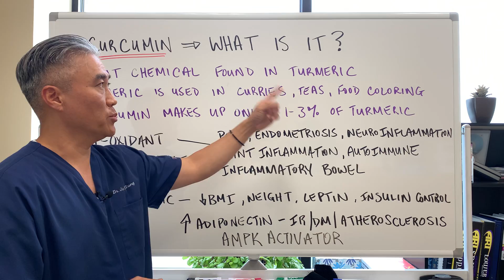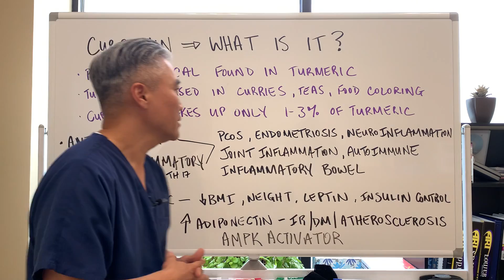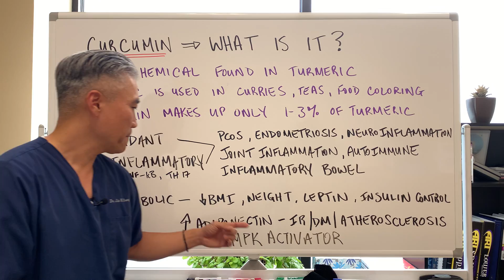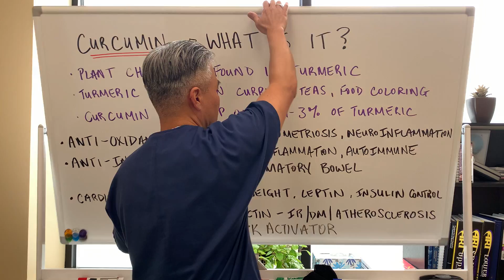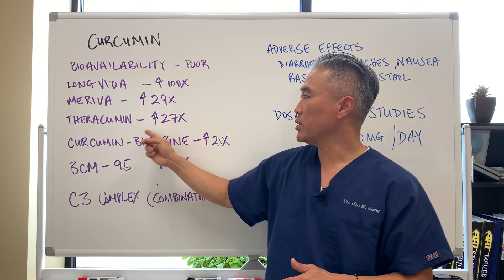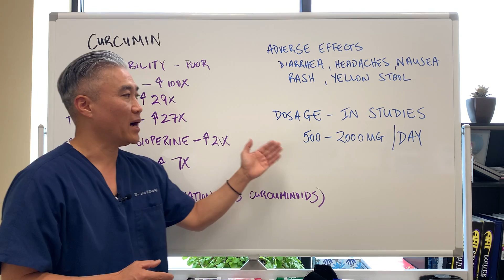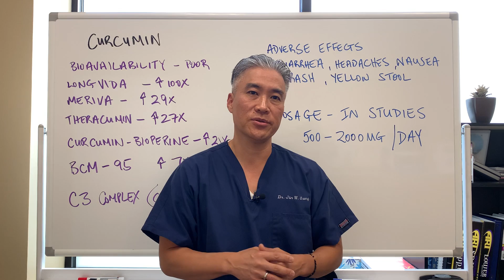CURCUMIN (Turmeric)-----What is it?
Discover the root cause of your health issues and create habits for lasting health

**Plant chemical found in Turmeric
**Turmeric is used in curries, teas, food coloring
**Curcumin makes up only 1-3% of Turmeric

Antioxidant, anti-inflammatory, cardiometabolic.
PCOS, endometriosis, neuroinflammation, joint inflammation, autoimmune disease, inflammatory bowel.
Decrease BMI, weight, leptin, insulin control
Increase Adiponectin---which improves insulin resistance/diabetes, atherosclerosis
AMPK activator

Curcumin
Bioavailability is poor.

Adverse effects
Diarrhea, headaches, nausea, rash, yellow stool

Dosage used in studies
500-2000 mg

Theracurmin HP
Curcum-Evail
C3 Curcumin Complex
CurcumaSorb
Curcumin + C (Longvida) 400mg